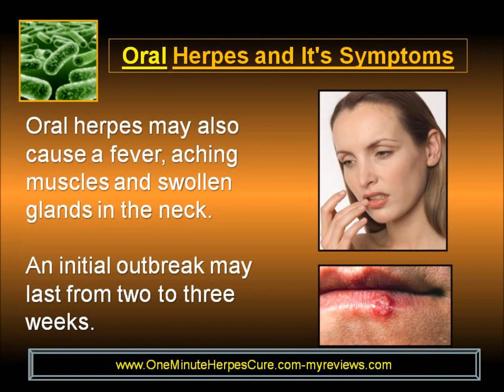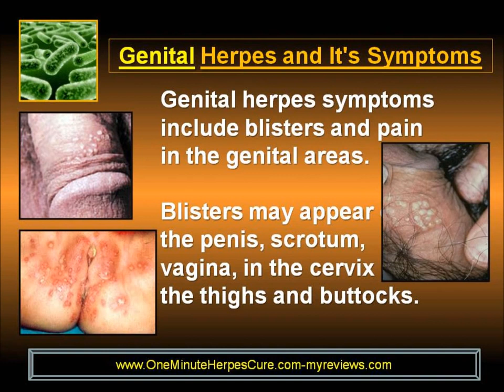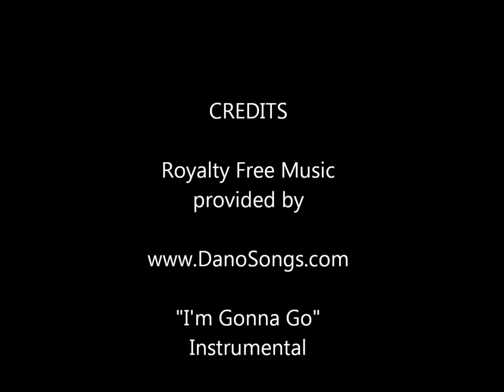Best Genital Herpes Cure Treatment in Atlanta, GA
Are you looking for the best genital herpes cure and
treatment in Atlanta, Georgia?

We will show you everything you need to know about
treating your cold sores and genital herpes in Atlanta
at home.

What happens to your body during an outbreak?
The best way to understand how the virus works is to
understand what happens to your body during an outbreak.
When you do not have an outbreak, the virus is lying dormant
in your system.

Did you Know these facts:
You're not alone in this. 1 in 4 adults has genital herpes (HSV-2), and over 90% of the United States population is infected with the oral herpes strain (HSV-1).